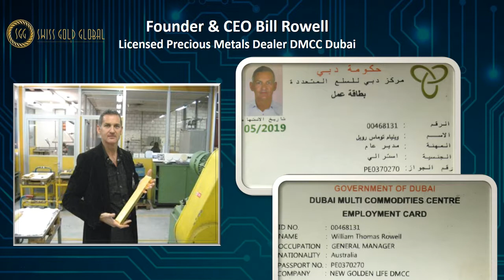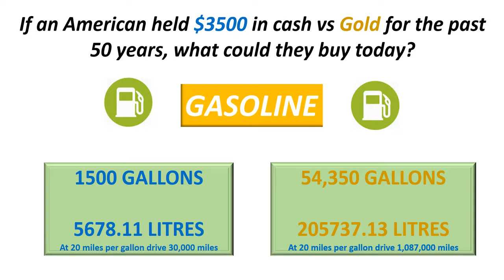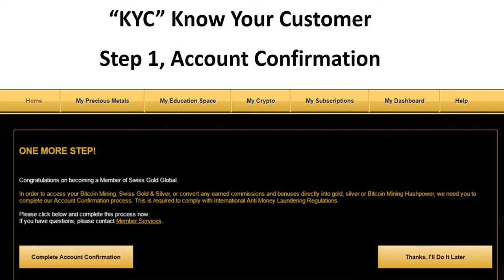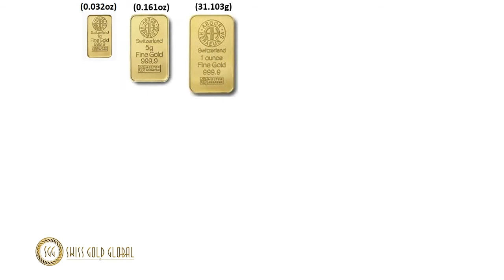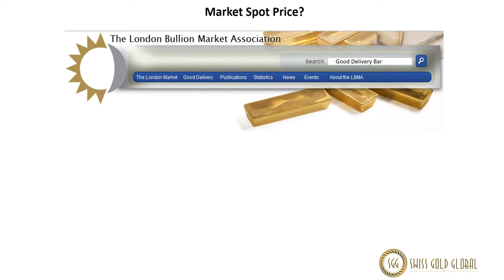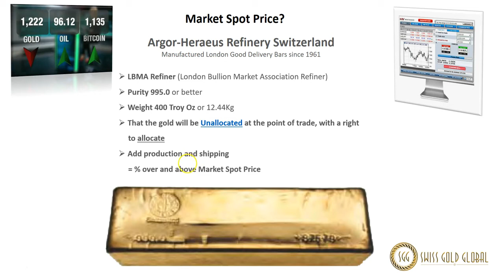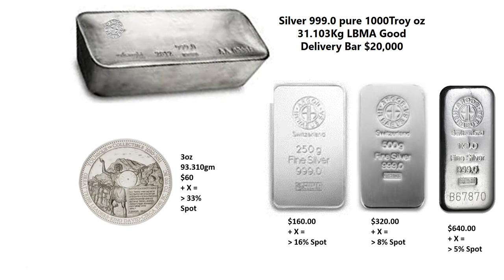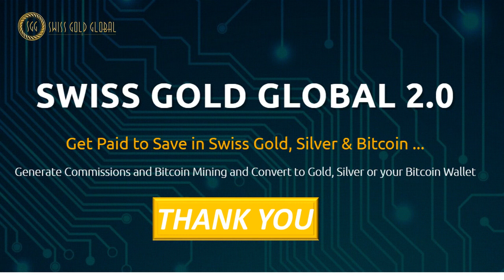Swiss Gold Global - Gold - Silver - Product Integrity